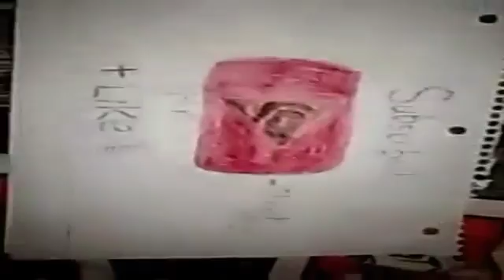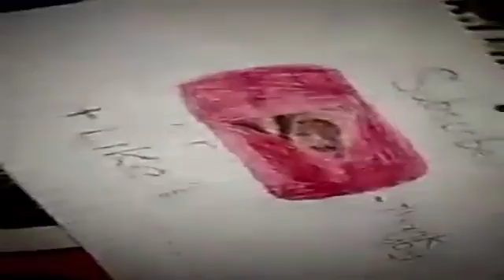God Of War 5 ???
Austin Eaton